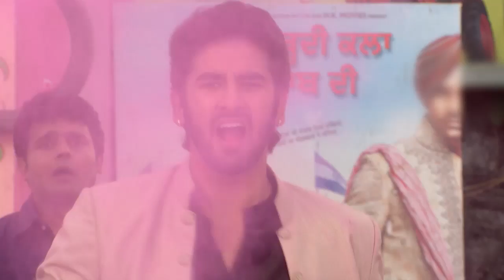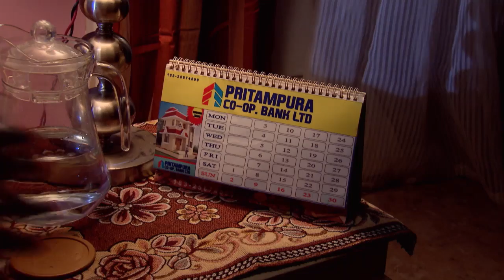STAR MANASAVEERA 369 TD 23 01 18